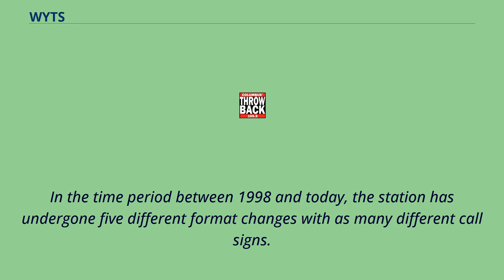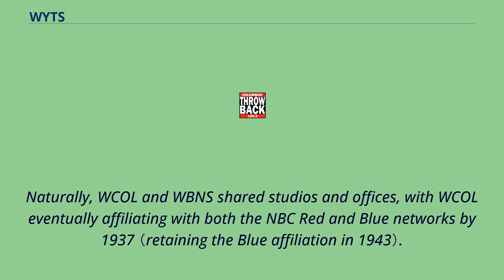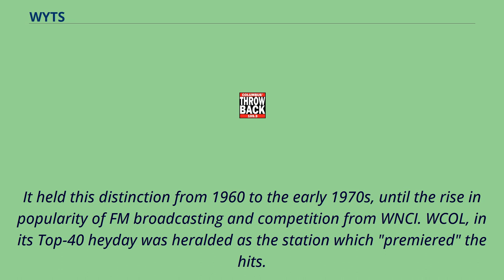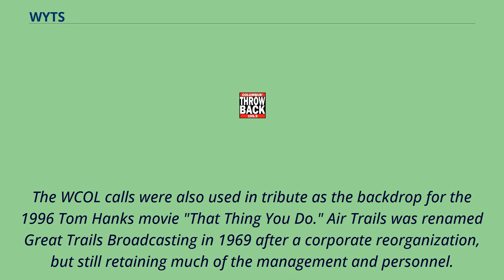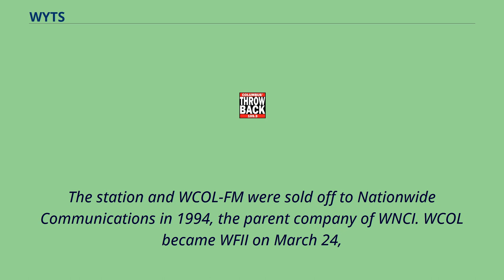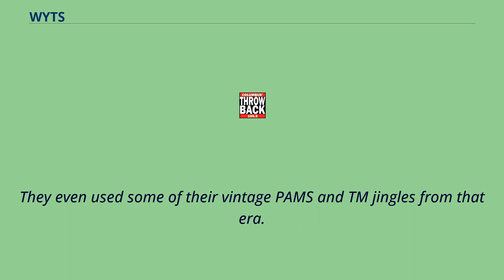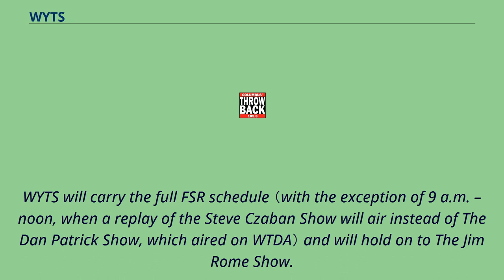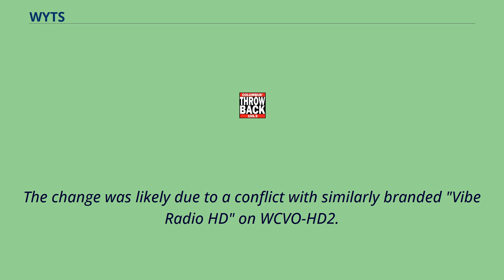WYTS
Radio_stations_in_Columbus,_Ohio
All-news_radio_stations_in_the_United_States
WYTS （1230 AM） is a commercial black-oriented news radio station licensed to Columbus, Ohio.
Owned by iHeartMedia, the station serves the Columbus metro area.
Besides a standard analog transmission, the station is available online via iHeartRadio.
The WYTS studios are located along in Downtown Columbus, while the station transmitter resides southwest of the city's downtown area.
WYTS is the sixth-oldest continuously running radio station in the state of Ohio, and is best known for its Top 40 format in the 1960s and 1970s under the heritage WCOL calls.
In the time period between 1998 and today, the station has undergone five different format changes with as many different call signs.
WMAN and WSEN WYTS began in 1922 as WMAN, an offshoot of the Broad Street Baptist Church in downtown Columbus.
The station's studios and transmitter were located within the church, and broadcast hours were only a few hours each Sunday as audio simulcasts of church services.
Church member W. E. Heskett became the license holder of WMAN in conjunction with the church on December 1924 and had purchased the station outright by 1927.
Hours of operation expanded gradually beyond Sunday services, and WMAN's studios were relocated to the Seneca Hotel.
Heskett soon leased airtime on WMAN to the Columbus Broadcasting Corporation in late 1929, with a buyout following months later.
Intending to shake its previous religiously-rooted image, the stations' callsign was modified to WSEN, a reflection of the Seneca Hotel.
By 1932, the station operated on a daily basis from 8:00 a.
m.
until midnight.
WCOL It became WCOL upon its sale to The Columbus Dispatch Publishing Company, headed by Edgar and...